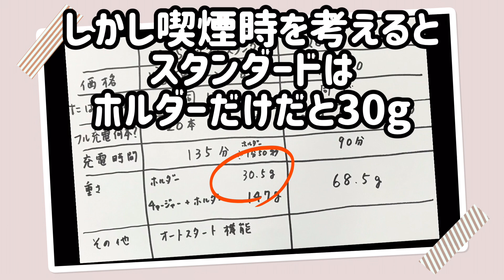【iQOSイルマ・スタンダードモデルが6980円に！】8980円→6980円に値下げ。新価格は4/18から。iQOSイルマワンとも比較してみました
iQOSイルマスタンダードモデルが4/18から値下げになります。
8980円→6980円に。
iQOSイルマワンとも比較しながら、今スタンダードモデルを買うべきかどうかの参考にしていただければと思います。